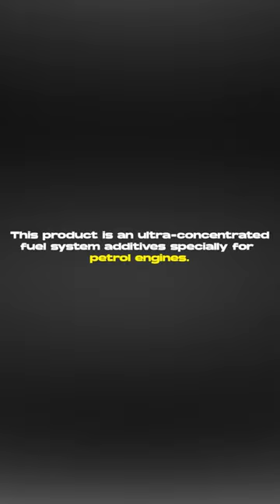BARDAHL Octane Booster (Fuel Additives)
This product is an ultra-concentrated fuel system additives specially for gasoline engines.